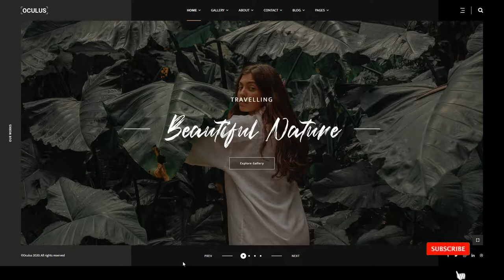Oculus - Photography WordPress Theme agency portfolio Minami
Framework Unyson

 Layout Responsive

 Tags agency, business, creative, photography, portfolio, start up, studio

More optio